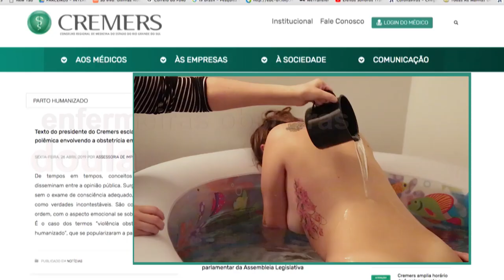TVE Saúde - Parto Domiciliar